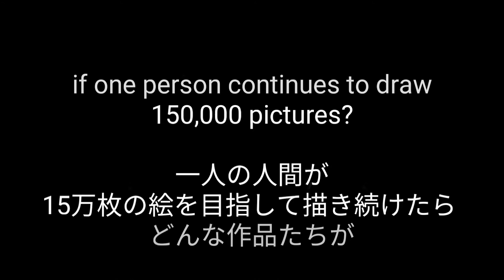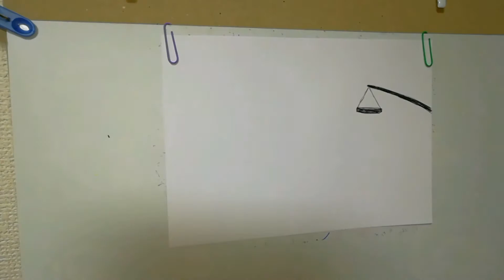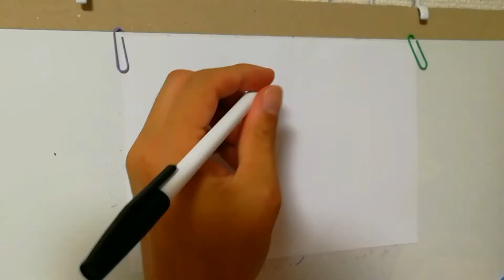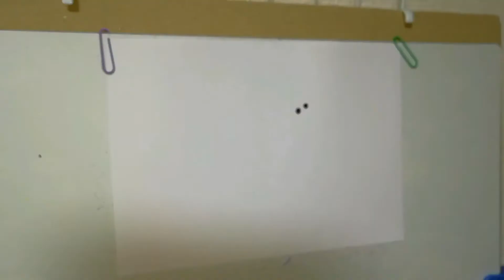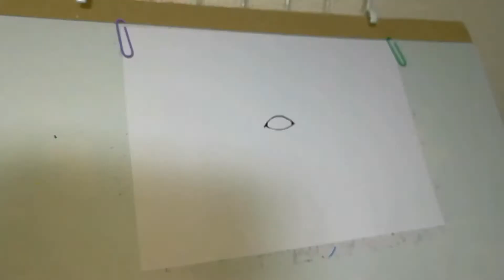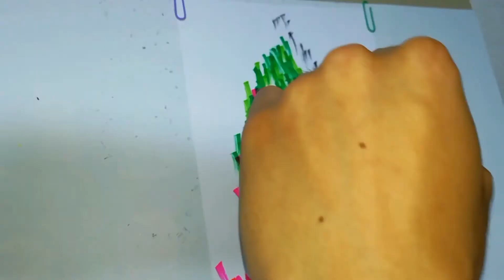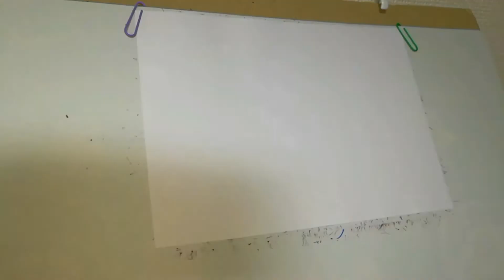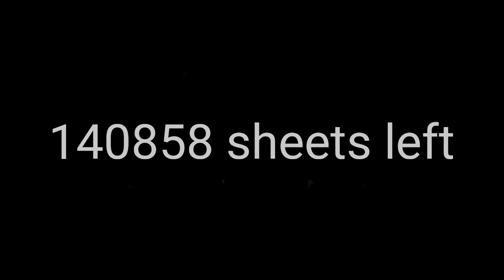What if humans keep drawing for 150,000 copies? 2020.06.05 ~ 06.08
What if humans keep drawing for 150,000 copies?

I started in August 2016.
 It seems that Picasso made about 150,000 pieces in his life.

there is the word "quantity changes to quality" in Japan.

Is it really?

I'm an ordinary man in his mid thirties who doesn't even attend art college.

What happens when the man draws every day, aiming for 150,000?